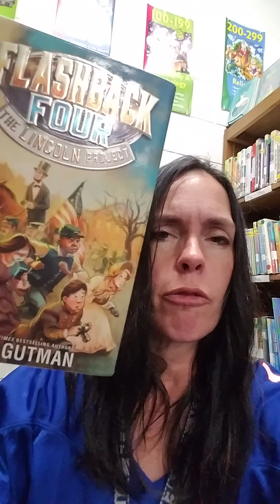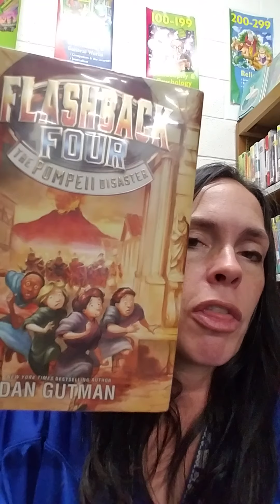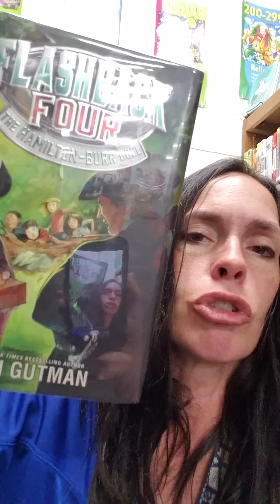Flashback Four series by Dan Gutman book talk